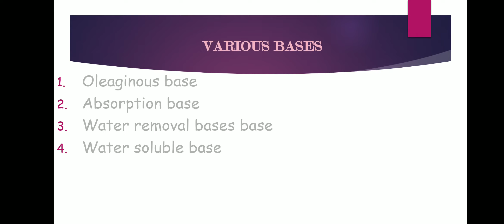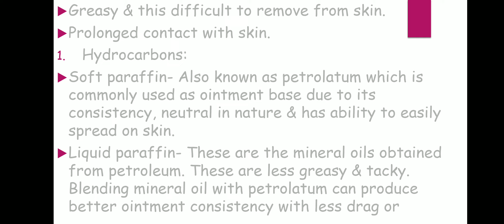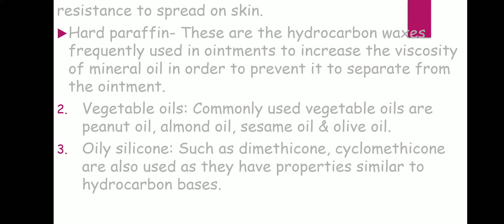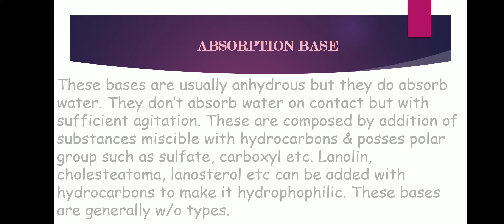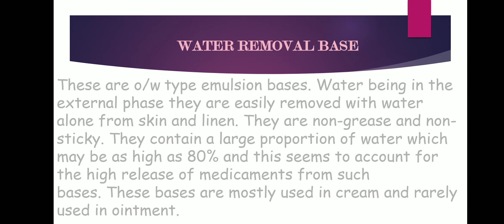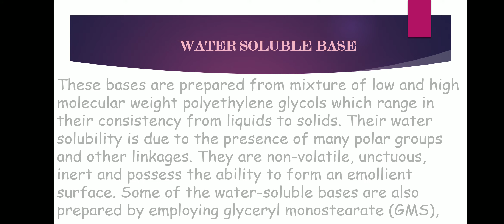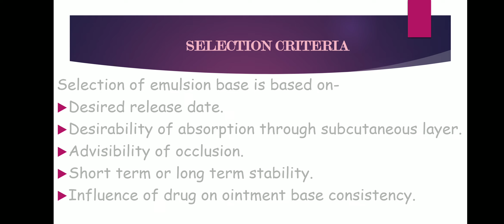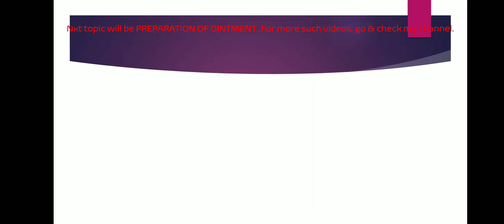TYPES OF OINTMENT BASES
This video includes VARIOUS SEMISOLID BASES/OINTMENT BASES.